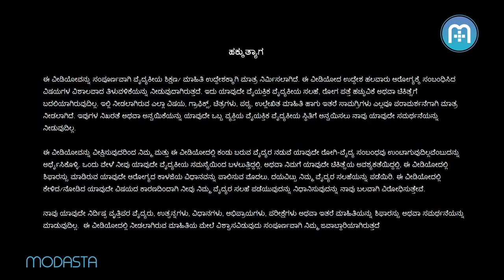How to make parenting easy | Kannada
Simple Steps To Make Parenting Easy!

Parenting is such a joy to behold! Every day is a new adventure, that can sometimes be exciting and sometimes frustrating. Dr. Sayed gives a few tips on how to parent the easy way.